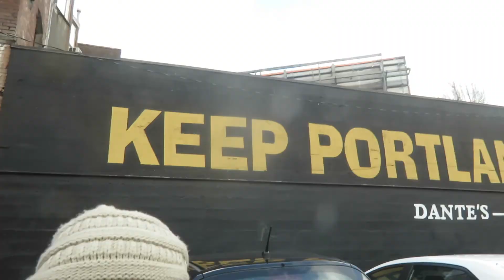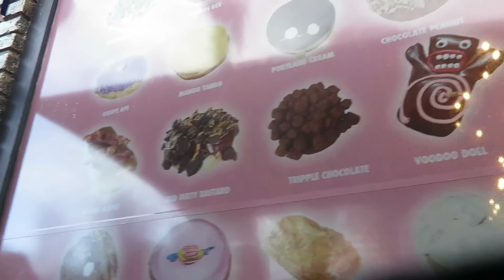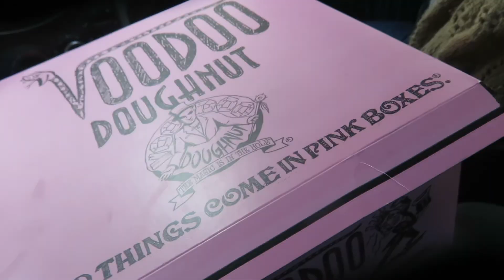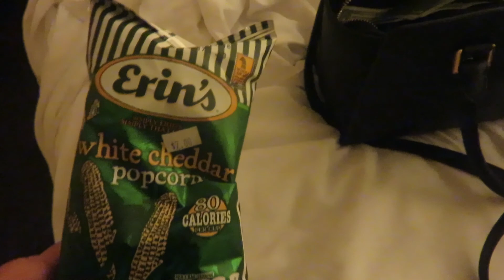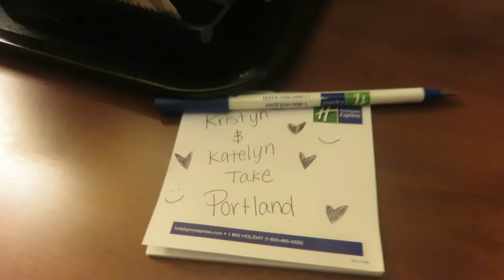VISITING THE FAMOUS ST JOHNS BRIDGE AND TRYING VOODOO DONUTS IN PORTLAND FOR THE FIRST TIME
Visiting the beach in the snow, the famous bridge, and trying the donuts... they weren't as good as we thought. Here is day 2 of us exploring!